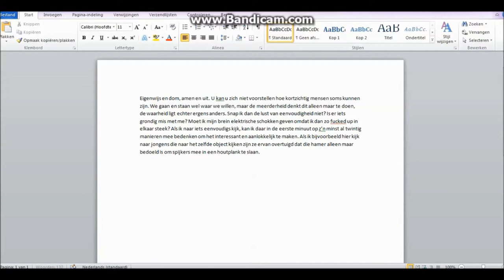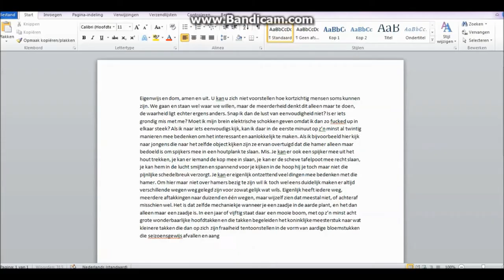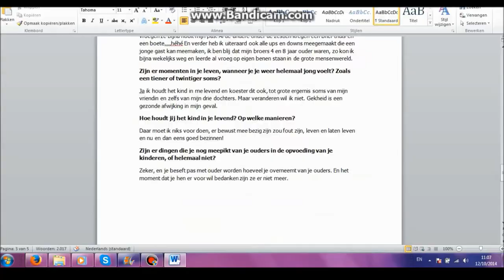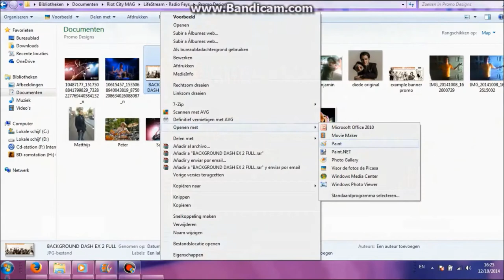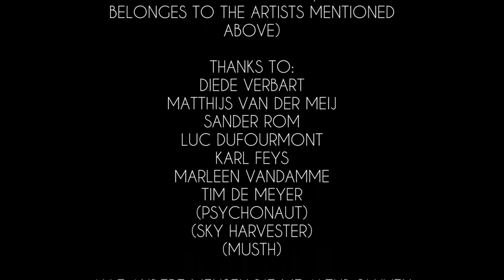NEVER GIVE UP ON YOUR DREAMS, CHASE THEM! --- RIOT CITY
Deze motivatie video maakten wij voor u. Voor de dagen u het wat moeilijker en lastiger hebt. Zo willen wij zeggen nooit uw dromen te laten varen, nooit op te geven maar ze met volle macht aan te gaan. Riot Citys Benjamin Feys is daar het perfecte voorbeeld van. De Belgische gevangene in Boliviaanse cel, is nooit van plan geweest op te geven en blijft vechten voor zijn dromen. In deze video kan je zien hoe Benjamin zijn ondernemingsdrift in zichzelf naar boven brengt, en hoe hij in het plaatje van Riot City past.